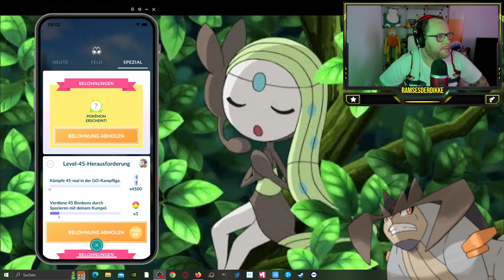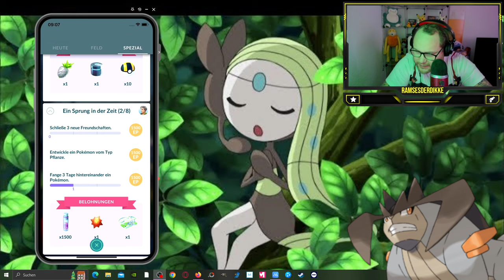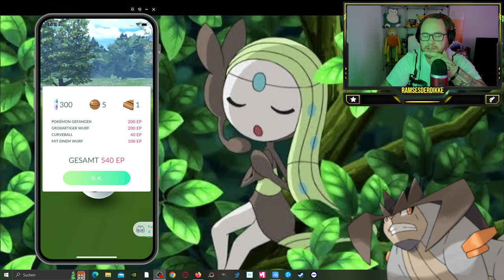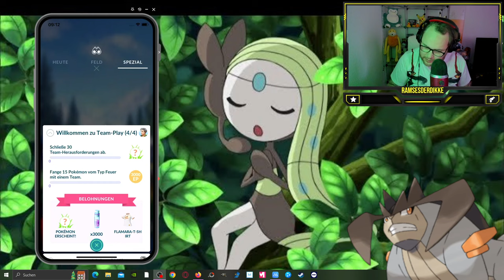MELOETTA mit BARETTA schießt auf RAPPER !!! | Pokémon GO Deutsch # 2769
GUMMA !!!